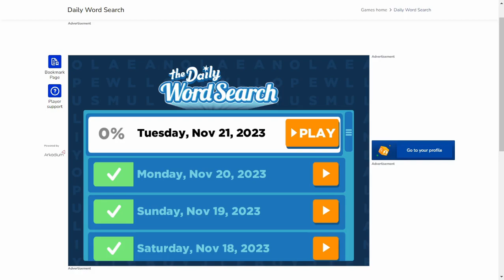AI solve USA Today the Daily Word Search : 11/21/2023